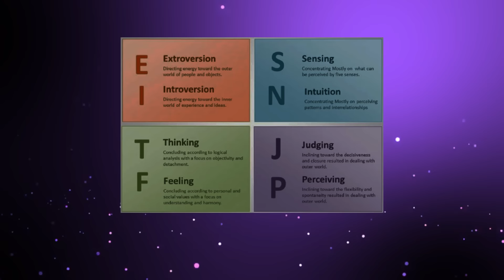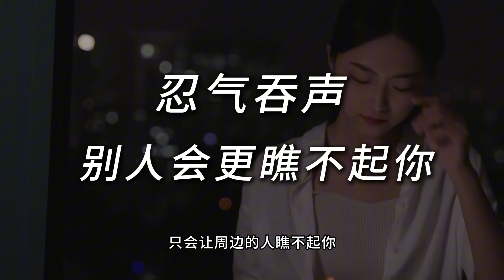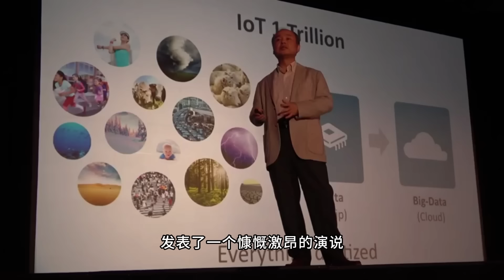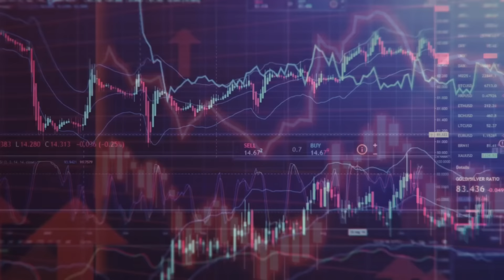你越是好人，越是赚不到钱！就是因为你太善良，太努力！揭露社会底层真实暗黑法则，你的这7种好人性格，最终让财富离你越来越远。富人为何都是走捷径，不努力，躺着就能赚到钱，核心秘密就在这...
你越是好人，越是赚不到钱！就是因为你太善良，太努力！揭露社会底层真实暗黑法则，你的这7种好人性格，最终让财富离你越来越远。富人为何都是走捷径，不努力，躺着就能赚到钱，核心秘密就在这. 如果你也想用好你的认真，配合最新的方法通过AI等快速提升的赚钱能力，我给你准备了一节限时免费的限时课程， 立刻观看，抓住这波风口

立刻免费领取这本新书，你只需要支付运送到你家的邮费即可获得👇👇